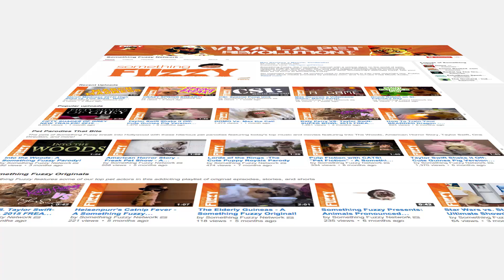WTF IS MY PET DOING?! Win $100 with Something Fuzzy!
Want to win $100? All you have to do is submit a video catching your pet in a flash of mischief, a minute of mayhem or an all-around WTF moment. Share your video on YouTube so we can show the world what your precious furry friends get up to when they think nobody is watching! All entries must be titled “WTF is my pet doing?!” so we can find your furry buddy. If you share your video on social media don’t forget the WTFuzzy! You and your peculiar pet could win an Amex Gift Card worth $100, and your little critter will also feature on the Something Fuzzy Network.

Something Fuzzy, the YouTube Channel with a unique slant on the world of pets, features original series, celebrity, movie and music parodies, and important news updates from an army of two, four and eight-legged correspondents covering the globe. And with new episodes and videos daily! Something's definitely fuzzy. Get your daily fix of funny at Something Fuzzy.